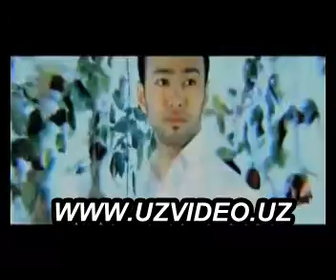Alisher Uzoqov - Oshiq Yurak